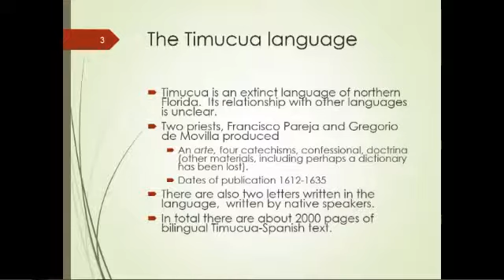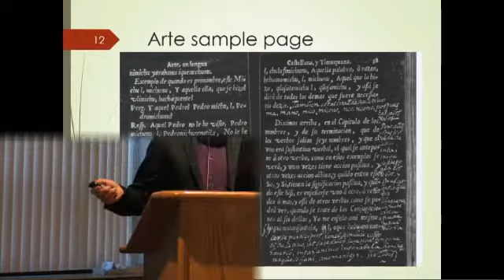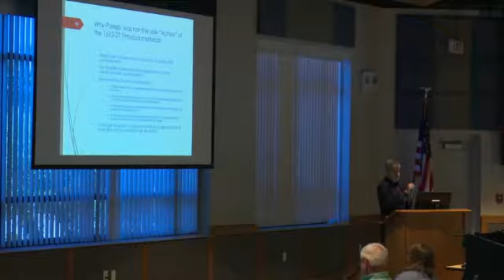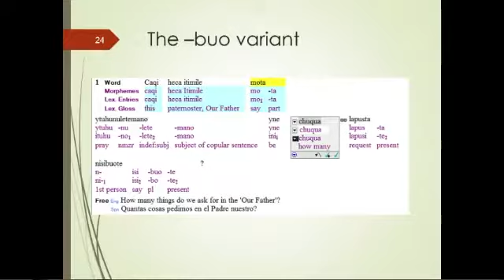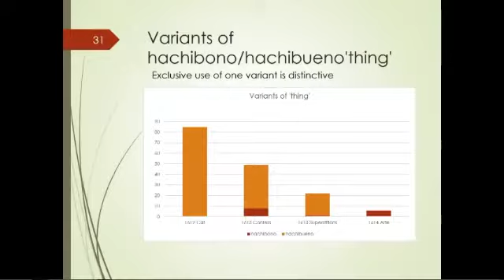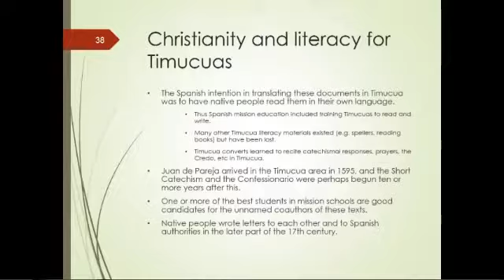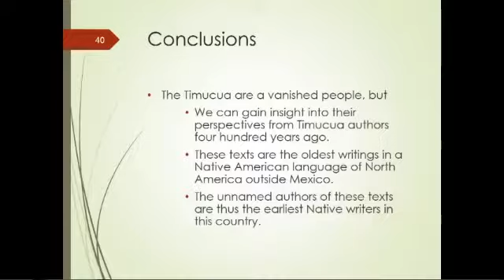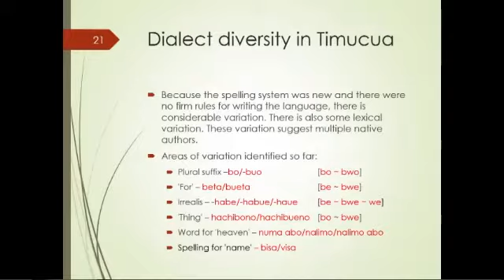Timucua Writers in Mission Period Florida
"Laboring in the Fields of the Lord: Southeastern Indians & Spanish Missions"

A speaker symposium focused on telling the stories of Florida's Indians at the time of Spanish missions. It featured five experts on the subject speaking on varied topics related to the main theme.

The 2017 event was hosted at Florida Southwestern State College.  Lee Trust for Historic Preservation, in partnership with Friends of Mound Key, Florida SouthWestern State College, and Southwest Florida Archaeology Society, were pleased to offer the one-day series of presentations by internationally renowned speakers.